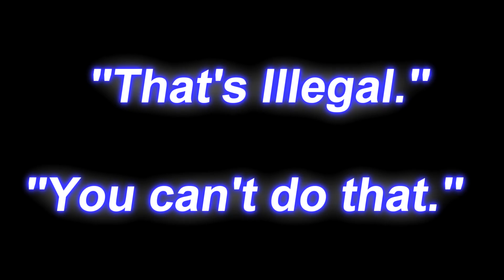Car's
hi carl